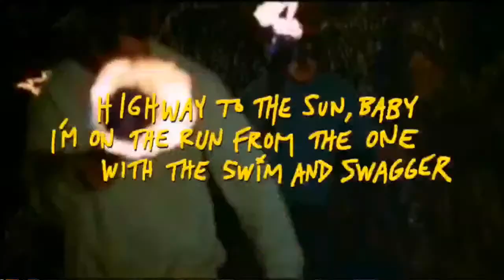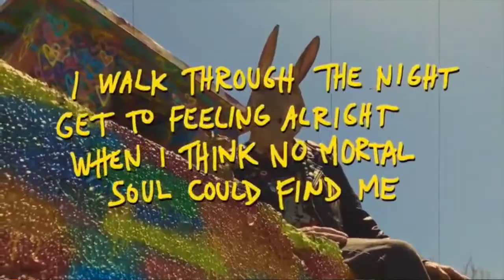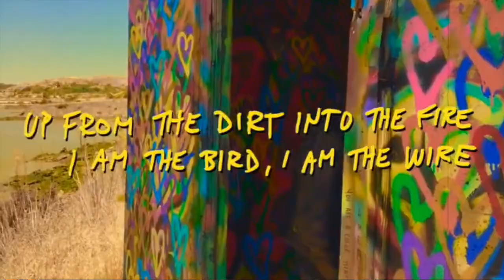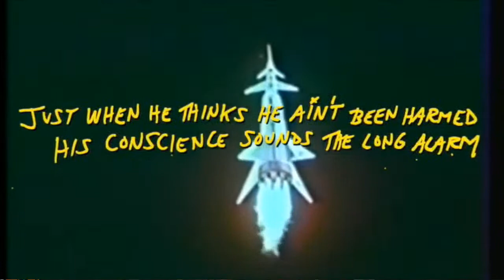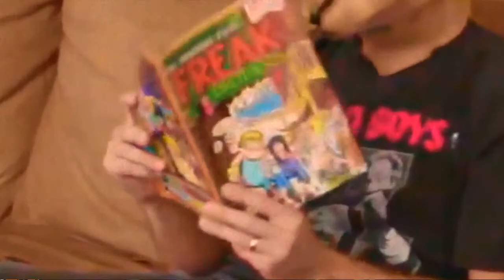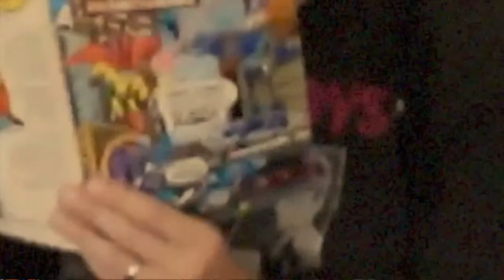Painted Doll "How to Draw Fire" Super Sick Record Release Party!!!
Painted Doll's new album "How to Draw Fire" is out TODAY on Tee Pee Records. Join Chris Reifert and Dave Hill along with their partners in crime Erika Osterhout and Tom Beaujour for some super hard partying. The mighty Dennis Dread will be the master of ceremonies, which is awesome.